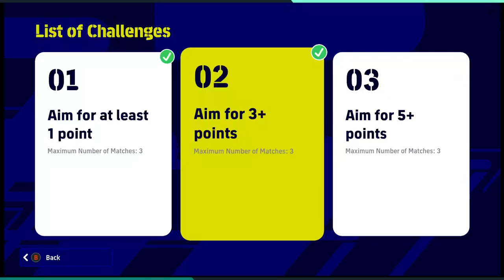efootball 2023/06/13 (ii) japan event, game crashed again during paused game, maybe hacker